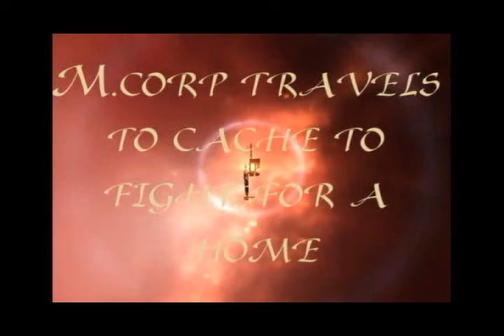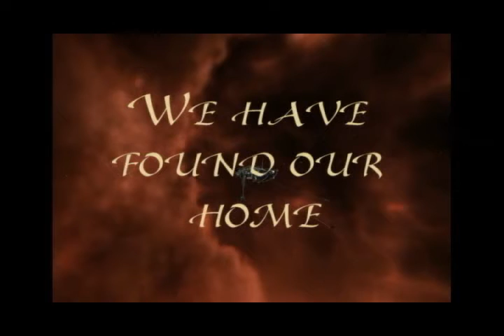M.corp Cache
A bit of plate rax fun followed by M.corps first foray into Cache.